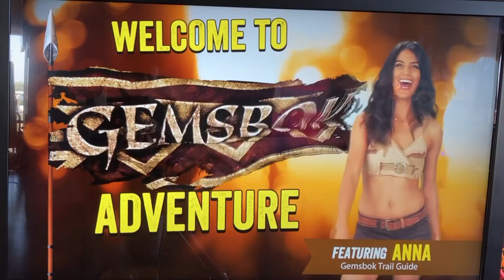Big Buck Hunter Reloaded Arcade: Gemsbok Adventure Playthrough (Pure Shooter)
The first time playing the Big Buck Hunter gemsbok adventure. Overall relatively good, but could be better with practicing some areas and mastering the new bonus rounds.

The aimer for the gun was a bit messed up so it shot a bit lower where you were aiming at, but that seems expected if for an arcade cabinet located in a place that has go-kart tracks and axe throwing as attractions.

This arcade cabinet was located under a ceiling speaker that was blasting loud music constantly, so the volume for this video has been muted.
No direct capture, emulation, or additional devices were used. Just the trusty old digital hunting gun.